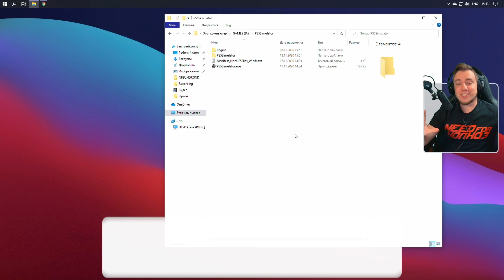Sony Playstation 5 - ЛУЧШИЙ СИМУЛЯТОР ВЛАДЕЛЬЦА!